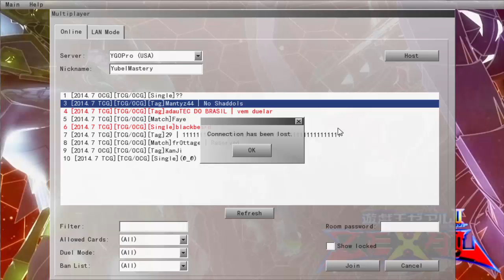Daily Duels Episode 441: Tagging with Tiago Part 34 (1-Year Anniversary Celebration)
Monday - Madolche
Tuesday - Satellaknight
Wednesday - Mermail
Thursday - Pendulum Chaos Dragons
Friday - Masked Heros
Saturday - Heraldics
Sunday - Koa'Ki Meiru